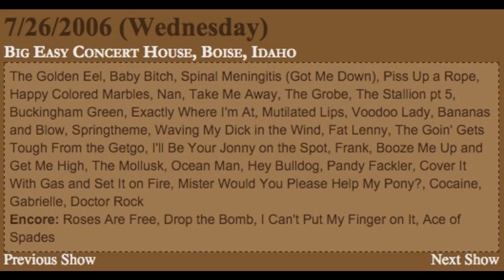Ween (7/26/2006 Boise, ID) - Exactly Where Im At